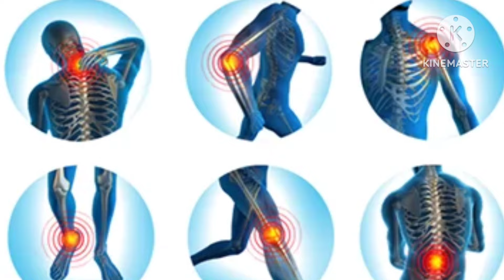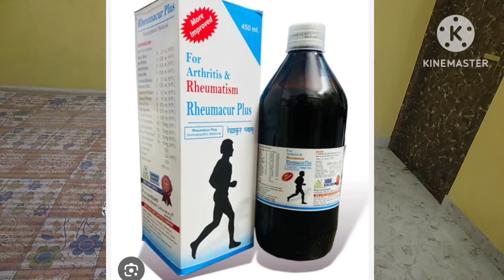95 साल की नानी ने इस दवाई को पीकर अपना जोड़ों का दर्द सिर्फ 2 महीने में खत्म कर दिया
95 साल की नानी ने इस दवाई को पीकर अपना जोड़ों का दर्द सिर्फ 2 महीने में खत्म कर दिया
how to cure joint pain
how to cure cervical pain
how to cure sciatica pain
how to cure slip disc pain
slip disc Ke Dard ko kaise theek Karen
how to cure arthritis
how to cure rumouritis
Rachana gupta vlogs
My Extreme Weight Loss🔥Journey In Hindi For Housewife🫣 How I Lost 21 kg🔥Weight
My daily routine vlogs l what I eat in a day
what I eat in nosalt days l super easy exercises for fast weight lose
यह दोनों एक्सरसाइज करके पिघल जाएगी lower belly fat और thighs की चर्बी
weight loss pizza recipe
slip disk exercises

agastya mom and beauty
वजन कम करने की दवा
yoga
yogasana
पेट की चर्बी कम करने की एक्सरसाइज
पेट की चर्बी कैसे कम करें
बैली फैट को कैसे कम
वजन कैसे कम करे
बढ़ती भजन को कैसे कम करें
मोटापा कैसे कम
मोटापा कम करने की दवा
मोटापा कम करने की आयुर्वेदिक नुस्खे
मोटापा कम करने के घरेलू उपाय
मोटापा कम करने के नायाब नुस्खे
घर पर रहकर वजन कैसे कम करें
सब कुछ खा पीकर वजन कैसे कम करें
32 bar formula
savikaar bhardwaj sir ki videos
घर का खाना खाकर वजन कैसे कम करें
how to loss weight with home made food
Roberta Gym exercises
how to lose weight with eating routine
Baal kese bdayen
home remedies for long hair
how to remove bra fat
home remedy for weight lose
home remedies for weight loss
best home remedies for weight lose
Bina exercise ke vajan kaise kam Karen
हाउ टू लॉस वेट
walk at home
walk at home workout
belly fat exercise
yogasana
weight lose yoga
aasan for weight loss
how to loss weight at home
how to remove fat from our body
how to remove fat from thighs and hips
thighs and hips se fat km karne ki exercisepet ki charbi km krne k upay
pet ki charbi kese ghatnayen
pet or motapa kese km karen
pet km krne k gharelu nuskhe
pet km krne k gharelu upchar
pet km krne ki dawa
Shilpa Shetty workout routines
motivational video
daily motivation
motivational video
summer diet plan in hindi
easy diet plan recipe
benefits of Trifala in weight loss